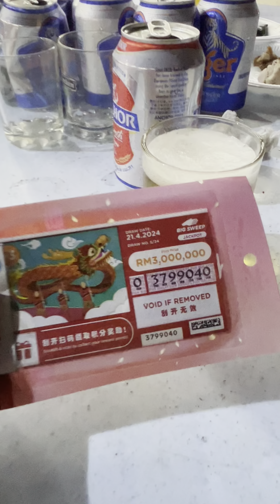09.03.2024 哥布石关圣帝君神庙